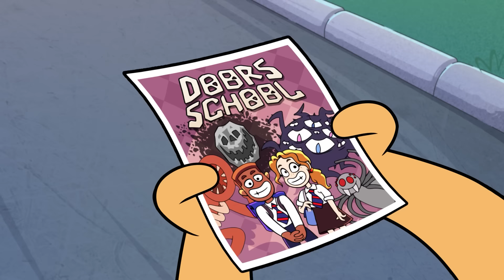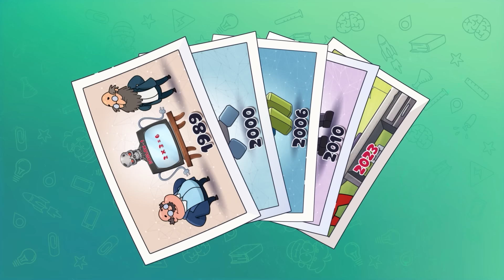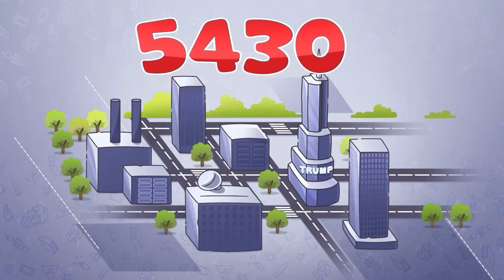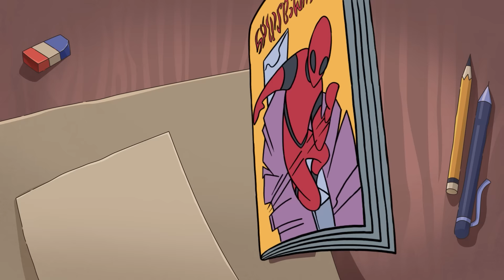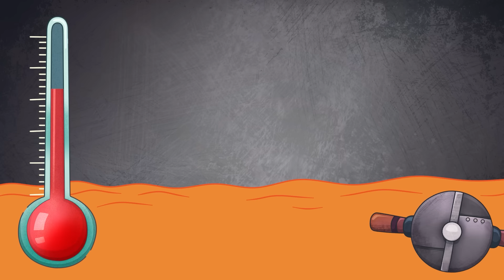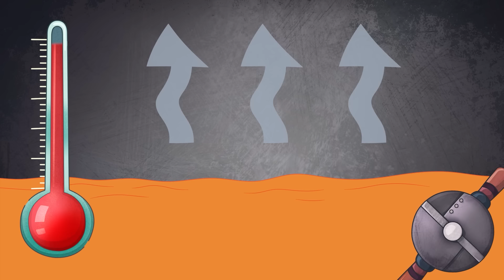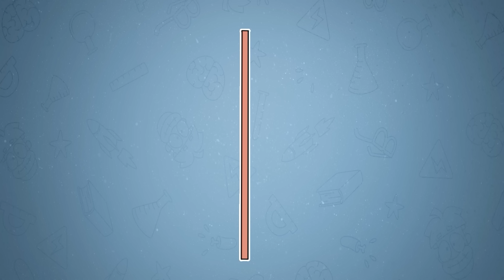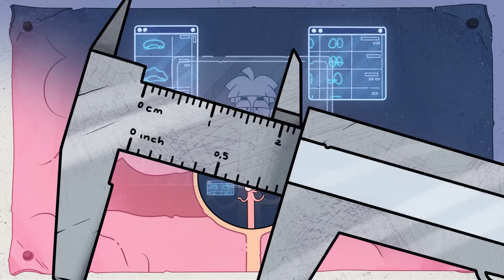Minecraft : je Survis à 1 MILLION de Morts !